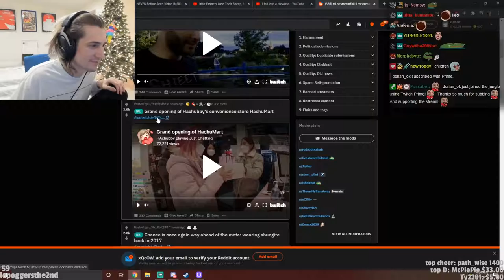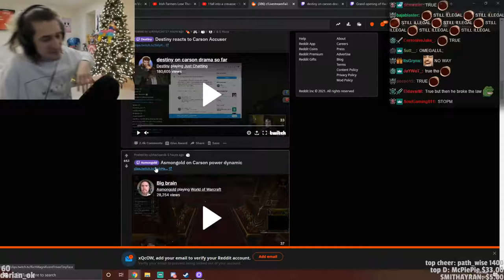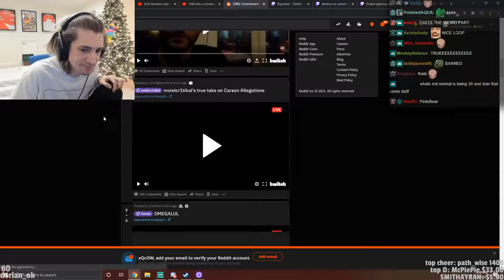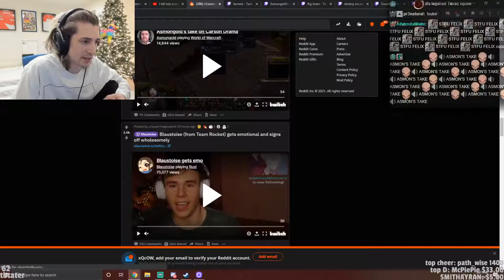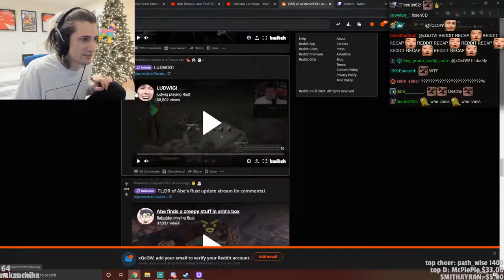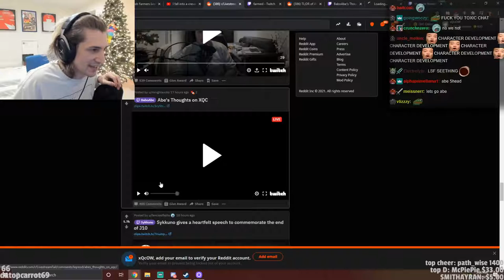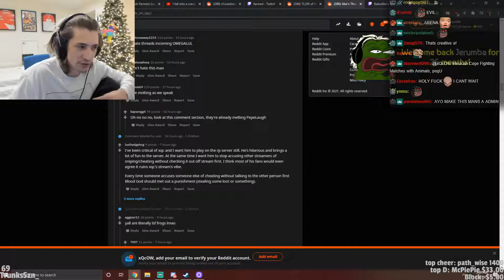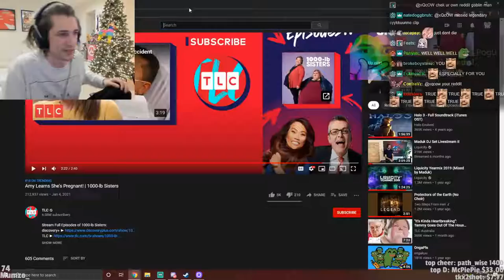xQc REACTS TO Livestream FAILS - Part 8